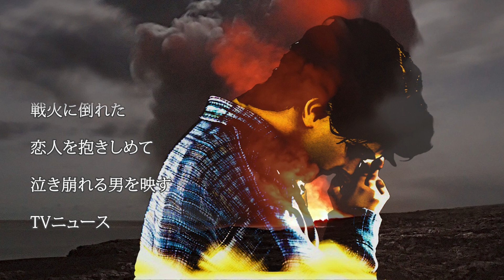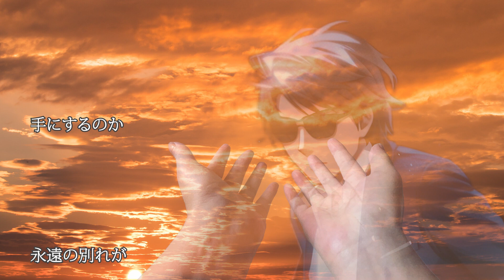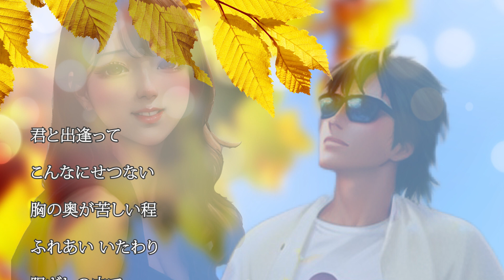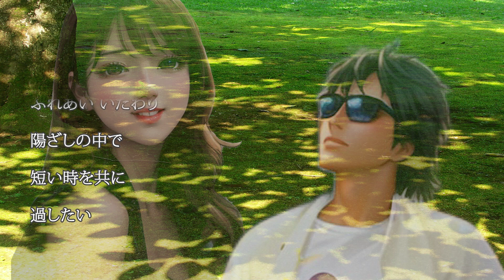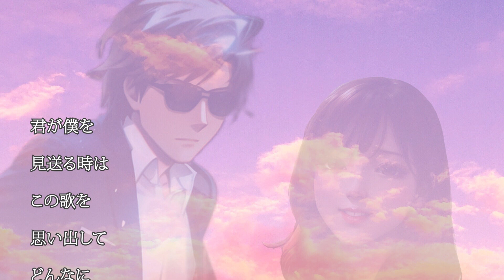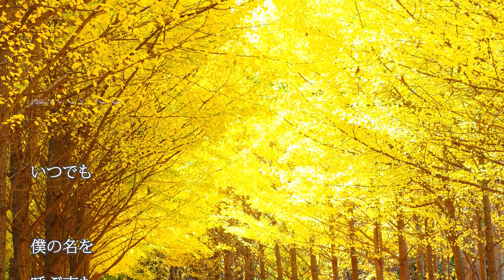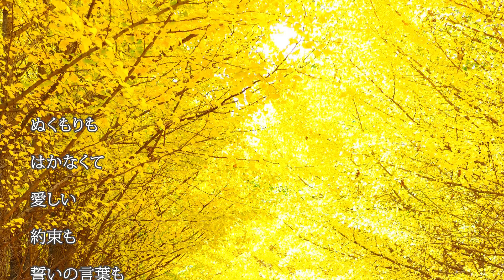初秋 浜田省吾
浜田省吾 初秋 あなたは誰を想い浮かべてこの曲を聴きますか？変な話をします。私が死んだら「音楽葬」で葬って欲しいと考えています、勿論全て省吾さんの曲です、お通夜から火葬が終わるまでずっと省吾さん流していて欲しいです！でも出棺の時にこの「初秋」で葬儀に来てくれた人達に別れを告げたいと思っています！皆さんならどの曲を選びますか？